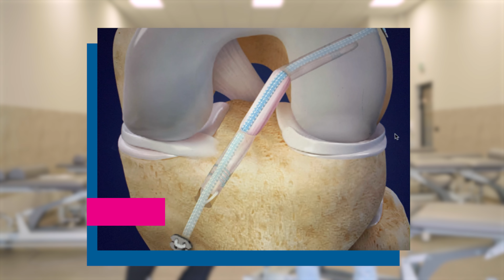Jak wrócić na BOISKO po KONTUZJI: piłkarz Pogoni Szczecin Kacper Smoliński | Novum Ortopedia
W tym odcinku doktor Bartosz Paprota rozmawia ze swoim pacjentem, Kacprem Smolińskim, piłkarzem Pogoni Szczecin oraz reprezentacji młodzieżowej polski. U Kacpra doszło jakiś czas temu do zerwania więzadła krzyżowego przedniego podczas meczu Ekstraklasy. Omawiamy proces leczenia, rehabilitacji i powrotu do zdrowia z tej przypadłości.

00:00 Wstęp
00:43 W jakich okolicznościach doszło do urazu?
01:02 Jak wyglądały pierwsze godziny?
02:12 Reakcja na diagnozę
03:21 Podjęcie decyzji
03:55 Czas w klinice
04:54 Obawy przed zabiegiem
05:38 Proces rehabilitacji
07:13 Kamienie milowe rehabilitacji
08:36 Koniec rehabilitacji a pełna sprawność
10:28 Powikłania po urazie
11:05 Wiadomość do podobnych pacjentów
11:47 Podsumowanie